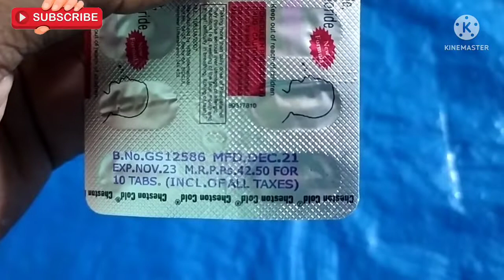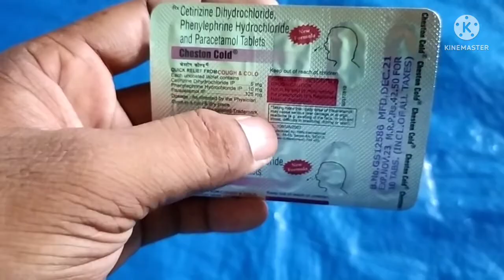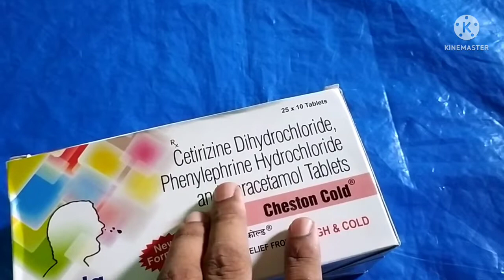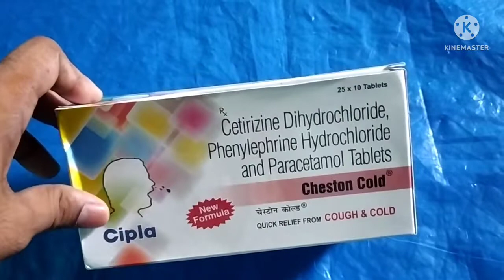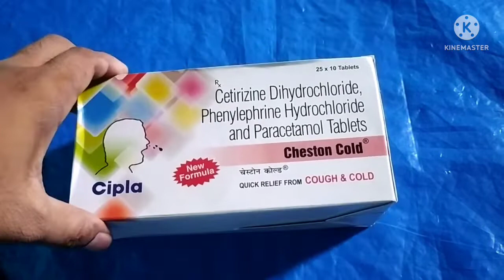Cheston Cold tablet Uses in hindi | cold tablets